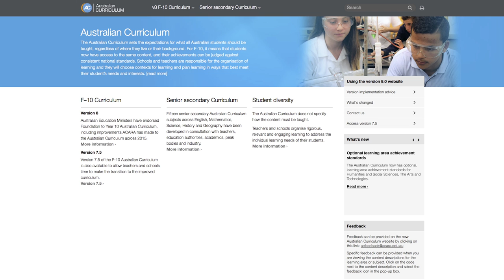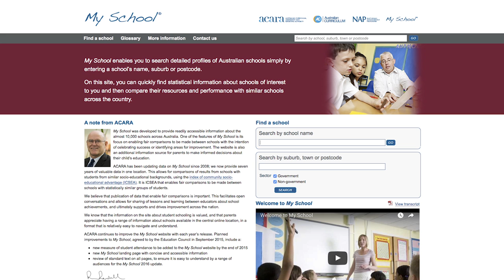ACARA CEO Robert Randall - End of year message 2015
ACARA CEO Robert Randall reflects on the achievements and challenges of the past year.